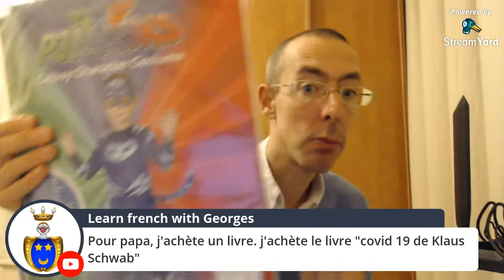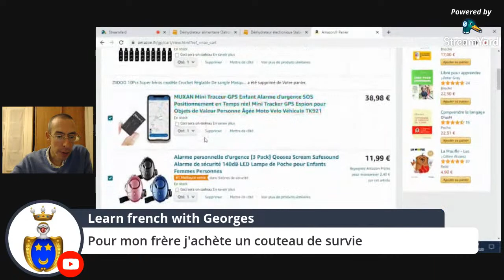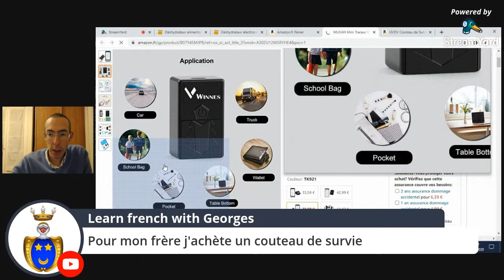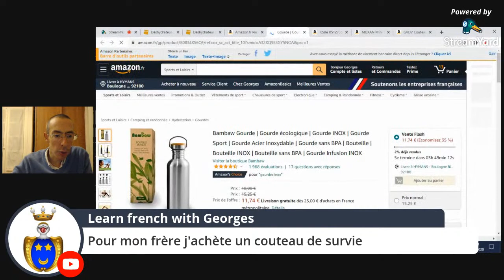FREE french Lesson LIVE- A1- Quels cadeaux de noël?- leçon 82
Cours de français du lundi au vendredi à 19h00.

French lesson monday to friday at 7:00